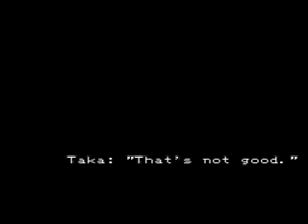Mottomo Abunai Deka (J) eighth round, cars and shooting playthrough